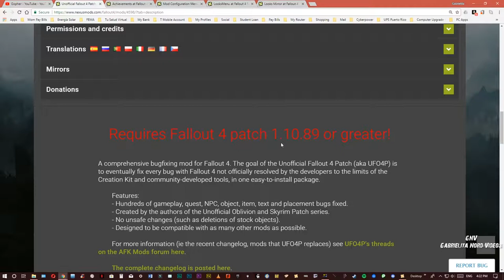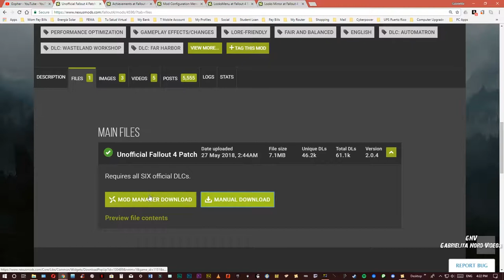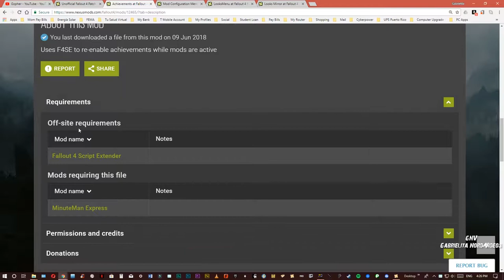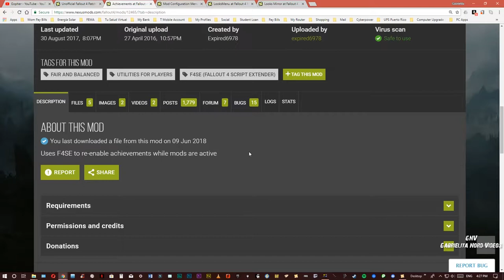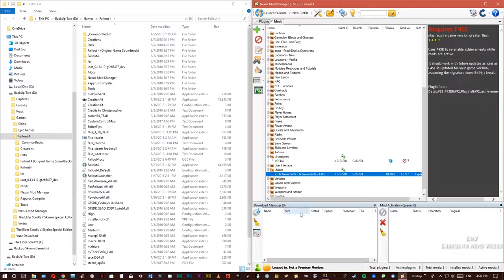Instalación de los mods Unofficial Fallout 4 Patch y Achievements [Tutorial]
Mods
Unofficial Fallout 4 Patch

(instalar el siguiente mod para corregir la desactivación de los "Achievementes" o logros en el juego después de instalar mods).